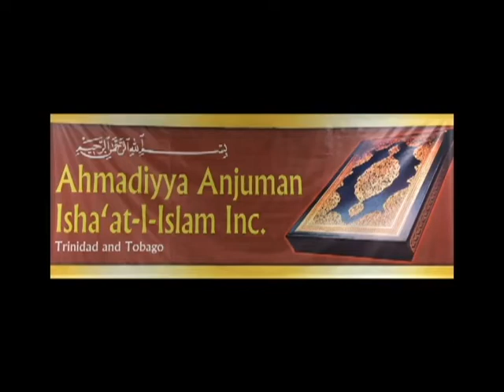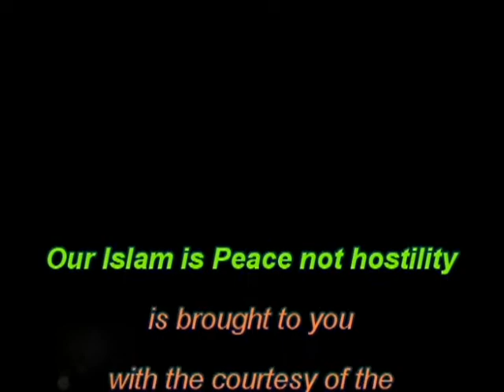Challenge of Converting Information into Knowledge - Talk By Maulana M K Hydal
This talk by Maulana Hydal examines the challenge of conveying information, the challenge of interpreting information, and the challenge of translating information into knowledge.

Main issues covered in the talk include:

1. Guidance from the Holy Quran
2. Example of the Holy Prophet Muhammad (uwbp)
3. Recognition of previous scriptures by the Holy Quran
4. Recognition of previous prophets by the Holy Quran
5. Protection of ALL Houses of worship of different faith systems as the guidance from the Holy Quran